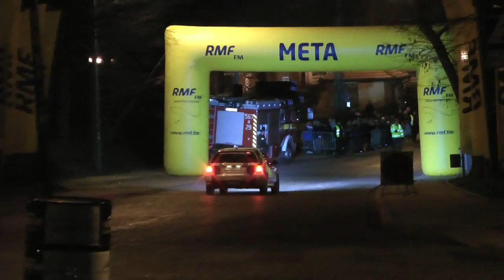IX Memoriał Kuliga i Bublewicza 2015 - Rafał Ślęczka / Grzegorz Ślęczka - Honda Civic Vti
Przejazdy załogi Rafała Ślęczka / Grzegorz Ślęczka
podczas memoriału w Wieliczce.